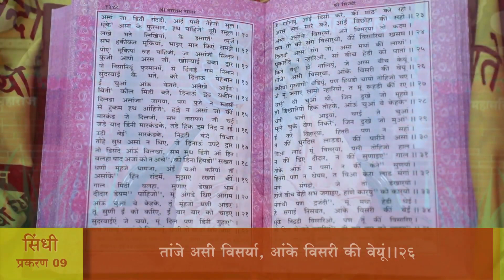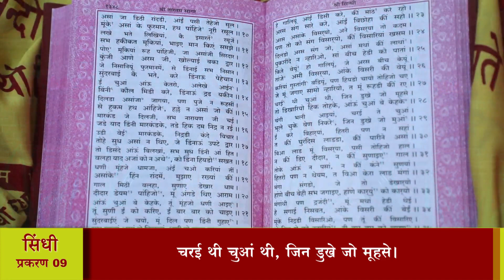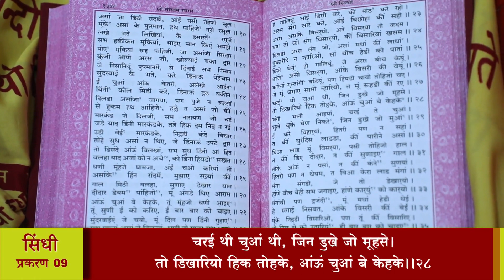श्री तारतमसागर (प्रशिक्षण) दैनिक 03-03-2024